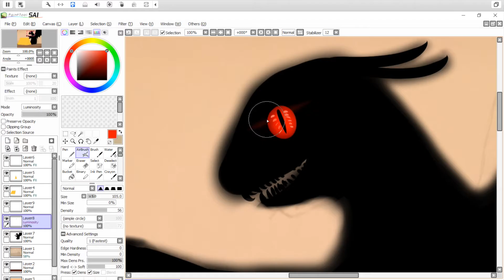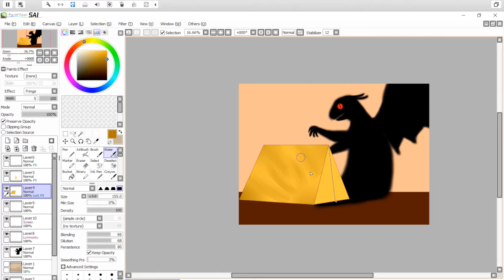[SAI] Sanctuary [Speedpaint]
There are monsters everywhere. But it'll be okay once you find your sanctuary.

Drawn on PaintTool SAI, edited on Photoshop.